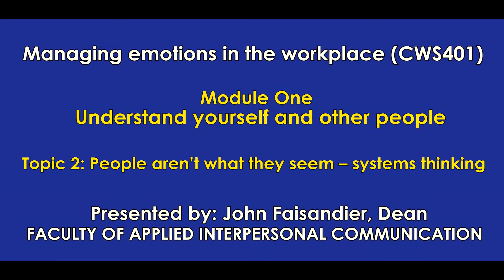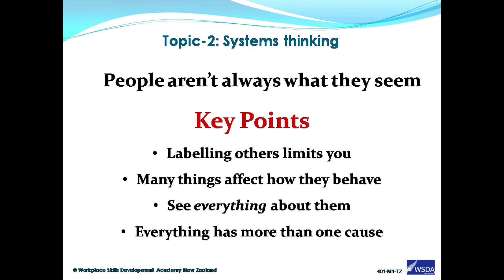CWS401 - M1T2 - WSDA NZ